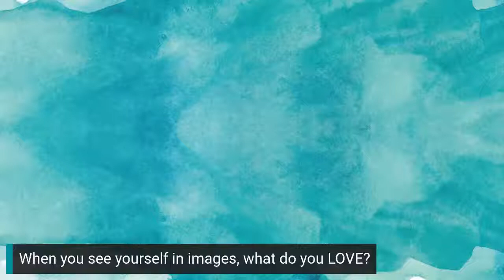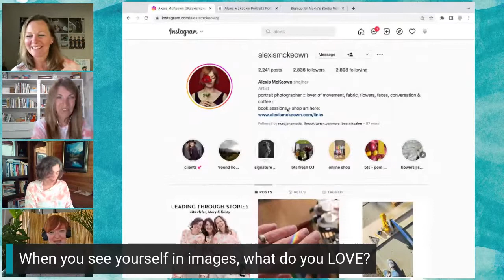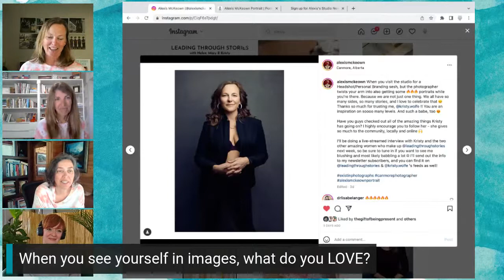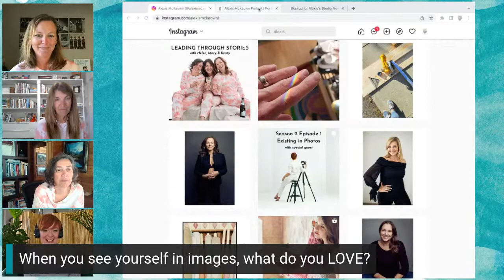S2 Ep1: Existing in Photos with guest Alexis McKeown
Season 2 Episode 1 of Leading Through Stories was about Existing in Photos and we chatted with guest, Alexis McKeown.

Alexis McKeown is a Canadian photographer, specializing in studio work. She has a passion for showing her subjects their true beauty and for creating contemporary, magazine-style portraits for everyday people.

Alexis is inspired by fashion, performance art, classical paintings and sculpture, as well as her love of human faces and form. She is focused on creating portraits with character and depth that tell human stories. The study of light, expression, communication and movement are constantly informing her work.

Alongside her client portraiture, Alexis loves to create photographic art pieces. Working with flowers and food, attempting to preserve and honour some of life’s simple, ephemeral wonders has been a growing part of Alexis’ practice since the beginning of the pandemic. Telling stories in a visual medium is a constant & welcomed challenge for Alexis, both in her personal work and her client work.

To share an image where you ExistInPhotos? Tag us on Instagram using @leadingthroughstories and tell us what you LOVE about yourself, physical or otherwise!

* Mary Michailides is a leadership development consultant and educator. She is passionate about life and supporting others in Living Well to Lead Well.

* Kristy Wolfe is a photographer, medical mama and Wolfe Pack Warrior who helps others to narrate their experiences through digital storytelling.

* Helen Rose is an author, motivational speaker, and grief recovery specialist. She found her gift when she learned to embrace her story, vulnerability and brokenness.

THE WHY BEHIND OUR WORK
We believe everyone is a leader from where they stand and that we all have a story to tell.

By sharing our stories we create connections, build relationships and support ourselves and each other through comfortable as well as uncomfortable experiences.

Leading Through Stories, is an authentic conversation about successes, learnings and sometimes the things we would rather forget.

Our hope is that you, our community, will be actively engaged in this process with us. Our plan this year is to alternate between bringing guests on with us and sharing more about what each of us does in our own work within the realms of leadership, personal development and storytelling.